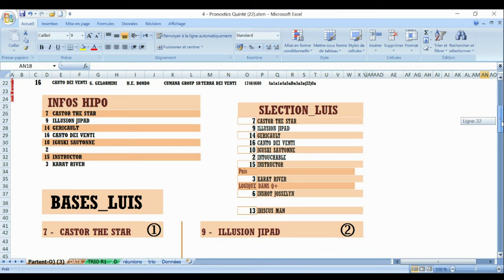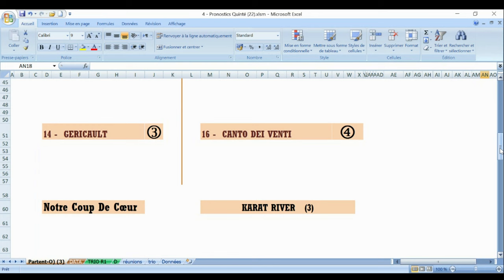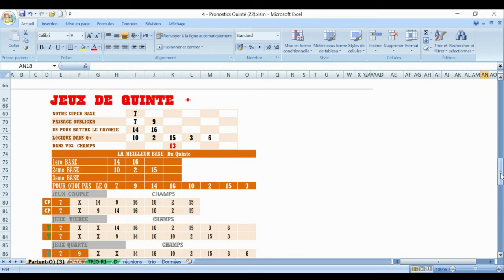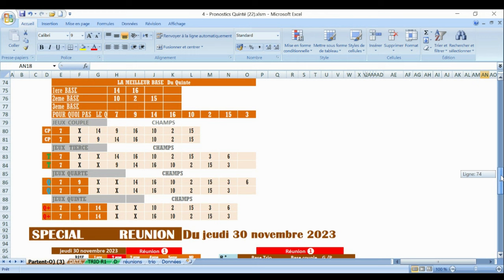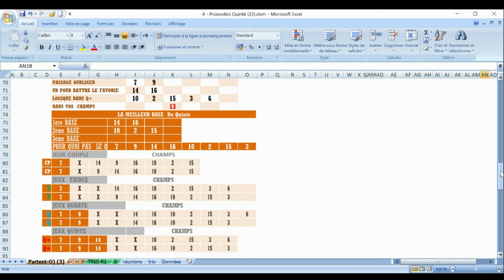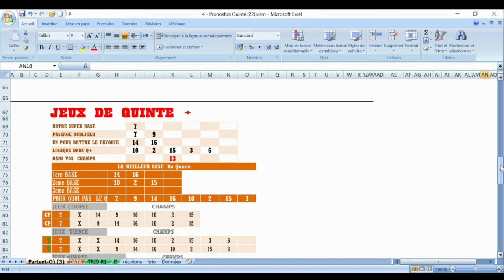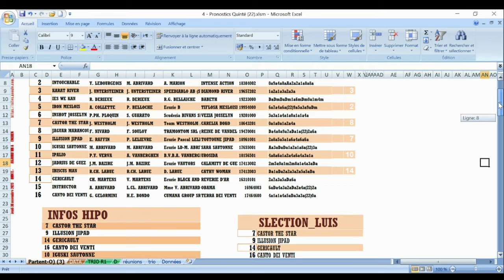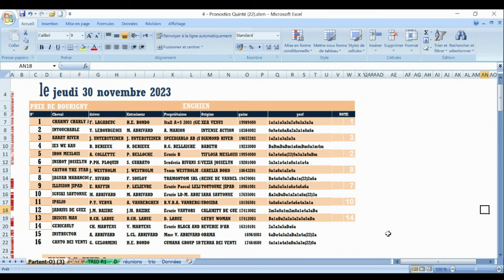PRONOSTIC PMU TRIO 30 11 2023 Pmu simple Pmu couplé Pmu tiercé Pmu quarté + Pmu quinté +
Pronstic
R1C1 - PRIX DE BOURIGNY
13h50 - 16 Partants - Corde à gauche - 71.000 Euros - Attelé. - Course Européenne, Course A, Départ à l'Autostart, 2.100 mètres (G.P.)
Infos course
infos complètes
infos réduites
Cotes
Concours
Ma sélection
Autres Tipsters
Classement
Pronostics
Statistiques

pronosticpmuquinteandSpécial turf
L'analyse
Spécial Quinté